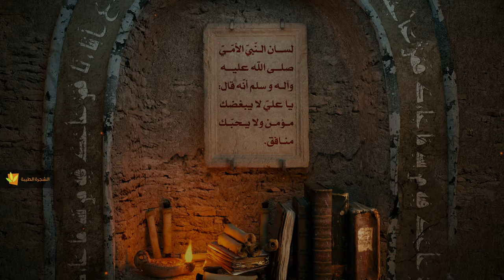حكم ومواعظ أمير المؤمنين عليه السلام - لو ضربت خيشوم المؤمن ... - السيد مهدي الحسيني الشيرازي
«وَ قَالَ (علیه السلام): لَوْ ضَرَبْتُ خَيْشُومَ الْمُؤْمِنِ بِسَيْفِي هَذَا عَلَى أَنْ يُبْغِضَنِي مَا أَبْغَضَنِي، وَ لَوْ صَبَبْتُ الدُّنْيَا بِجَمَّاتِهَا عَلَى الْمُنَافِقِ عَلَى أَنْ يُحِبَّنِي مَا أَحَبَّنِي؛ وَ ذَلِكَ أَنَّهُ قُضِيَ، فَانْقَضَى عَلَى لِسَانِ النَّبِيِّ الْأُمِّيِّ (صلی الله علیه وآله) أَنَّهُ قَالَ: "يَا عَلِيُّ لَا يُبْغِضُكَ مُؤْمِنٌ وَ لَا يُحِبُّكَ مُنَافِقٌ"».